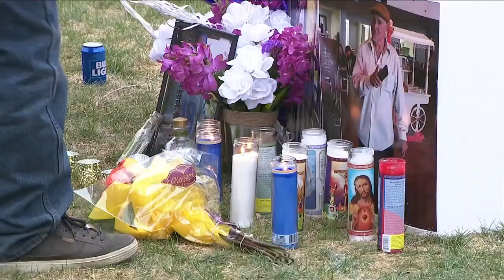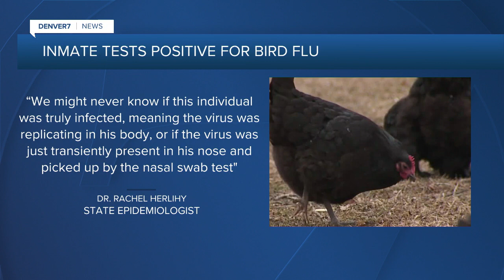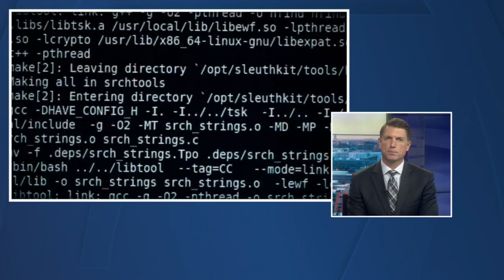Denver 7+ Colorado News Latest Headlines | April 29, 8am